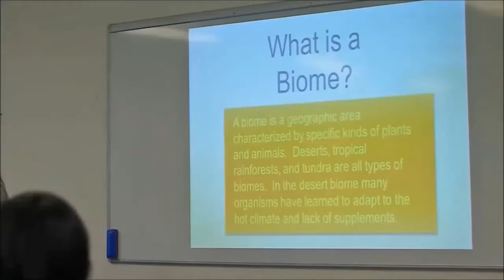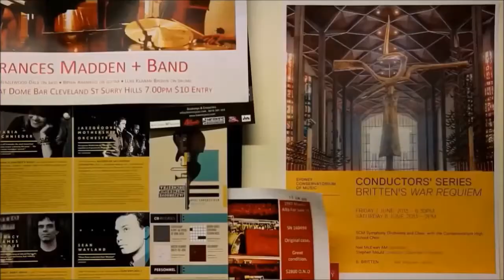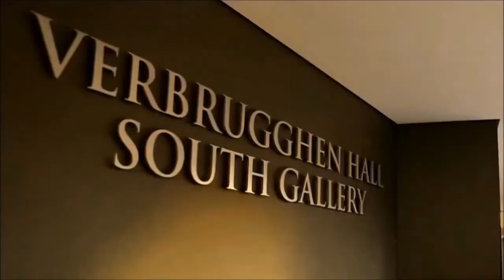Welcome to Conservatorium High School